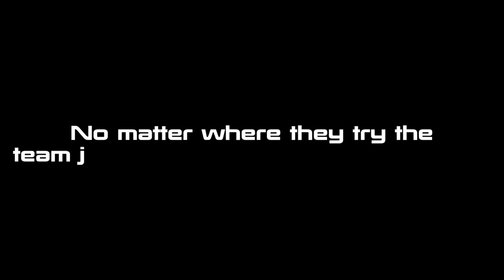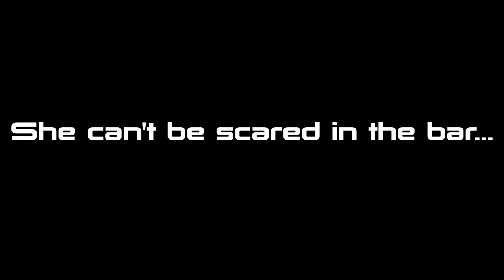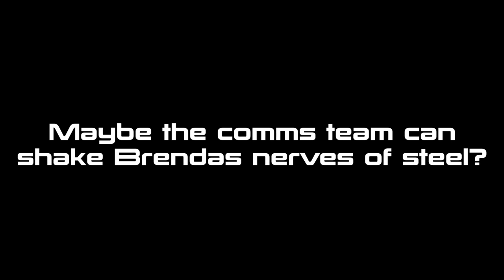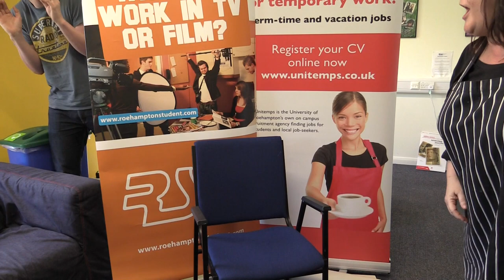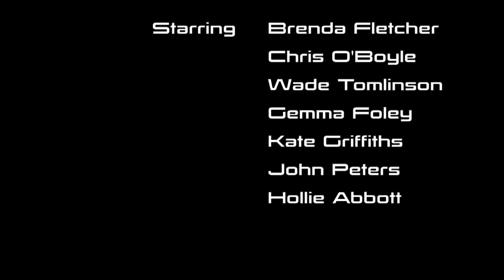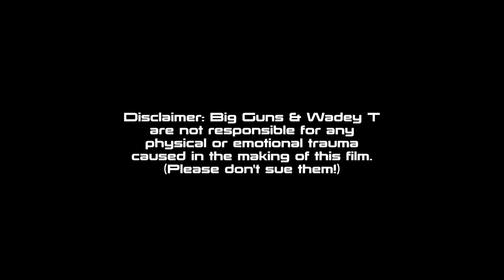My name's Brenda and I'm not scared!!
The RSU present...
A Big Guns and Wadey T Production

Starring Roehampton's Brenda Fletcher